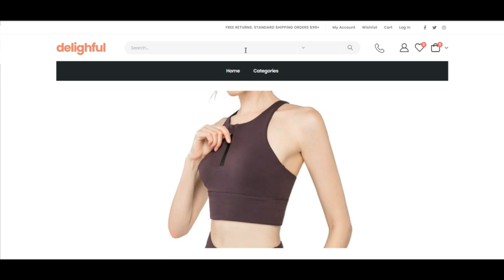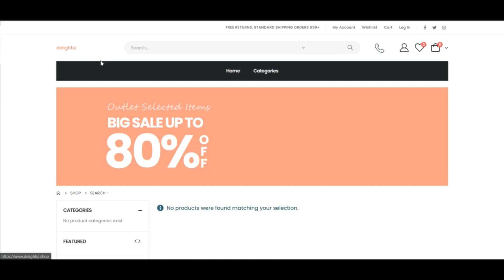Delighful Reviews ( Feb 24 ) Legit Or Another Scam ? ! Delighful ! Delighful Shop Reviews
Delighful Reviews ( Feb 24 ) Legit Or Another Scam ? ! Delighful ! Delighful Shop Reviews ! Delighful.Shop Reviews

delighful.keep could possibly be a rip-off. We located various indicators for this.

delighful.shop critique is comparatively small According to our Scamadviser algorithm. The rating is offered right away determined by facts we could find with regards to the Site on the internet which includes if an SSL certification is utilized, which nation the Web page is hosted and once the Site is outlined on spam and phishing lists.